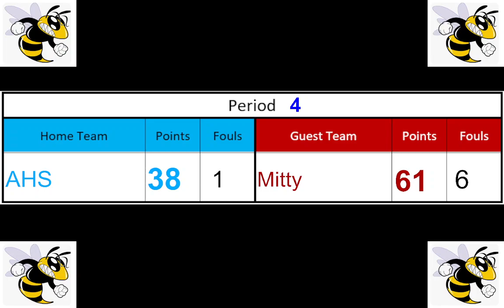2023-12-17 AHS v. Archbishop Mitty HS